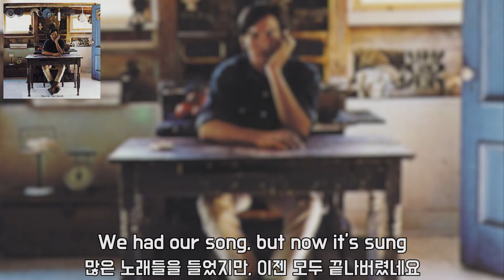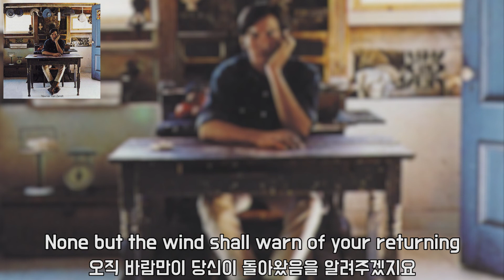[가사 번역] Townes Van Zandt - None but the rain